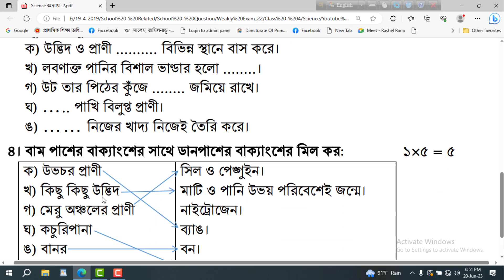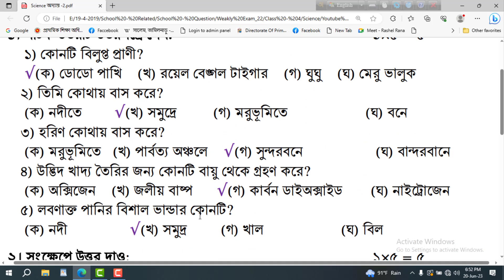৪র্থ শ্রেণি বিজ্ঞান ধারাবাহিক মূল্যায়ন অধ্যায় ২, Class 4 Science continuous assessment part 2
প্রিয় শিক্ষার্থী, এই ভিডিওতে ৪র্থ শ্রেণির বিজ্ঞান ২য় অধ্যায় মডেল প্রশ্ন (ধারাবাহিক মূল্যায়নসহ যে কোন পরীক্ষার জন্য) একটি গুরুত্বপূর্ণ মডেল প্রশ্ন ও উত্তর সুন্দরভাবে আলোচনা হয়েছে। সুতরাং ভিডিওটি দেখলে পরীক্ষার জন্য সুন্দরভাবে প্রস্তুতি নিতে পারবে এবং প্রশ্ন সম্পর্কে ধারণা পুরোপুরি পরিষ্কার হবে।